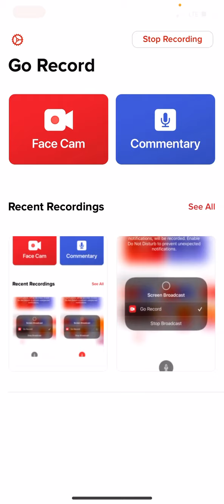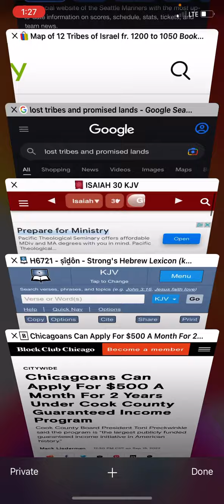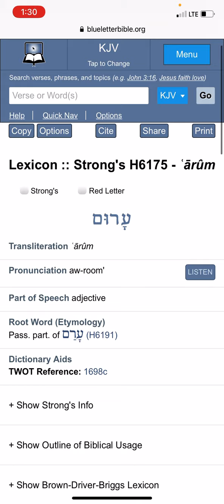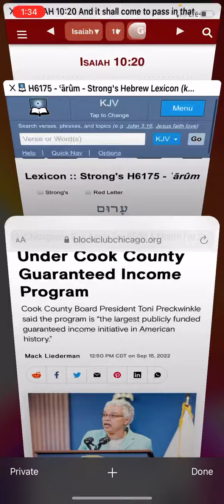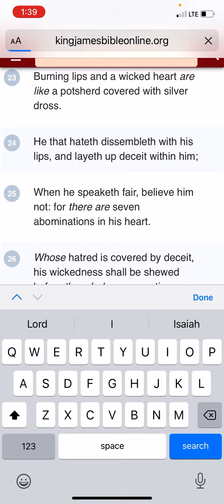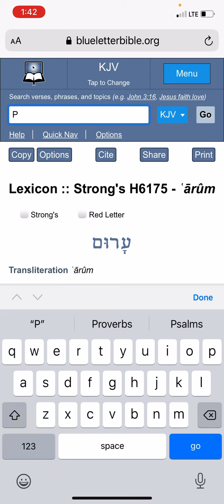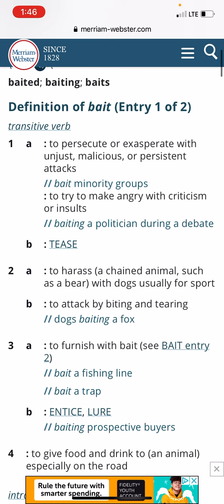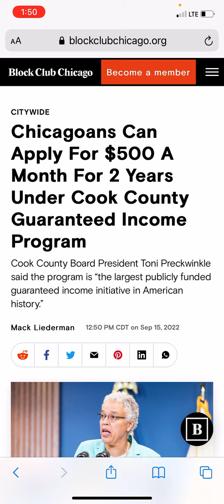E🪚 Presenting UBI and Guaranteed Income Programs As Help To Decieve The Simple